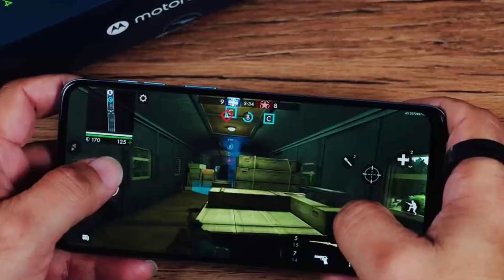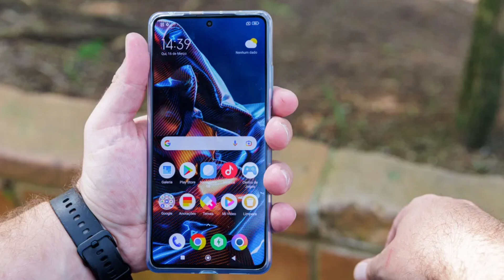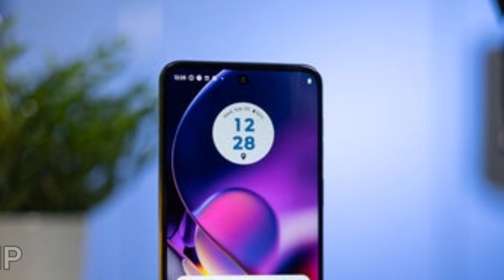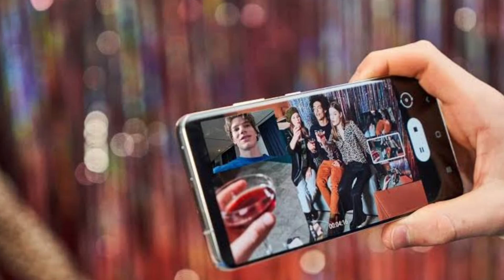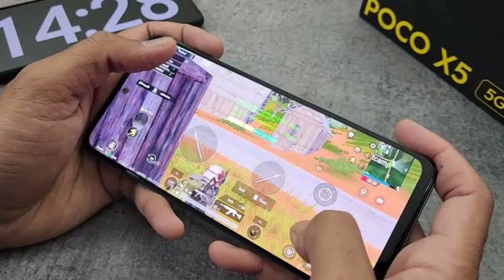Moto G54 vs Poco X5 Comparison| Poco X5 5G vs Moto G54 5G | Motorola G54 | Tech Vij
*Poco X5 -

*Moto G54 -

samsung f34 5g vs moto g54 5g
moto g54 vs samsung f34
moto g54 5g vs samsung f34 5g
f34 vs g54
g54 vs f34
motorola g54 5g vs samsung f34 5g
f34 vs moto g54
motorola g54 vs samsung f34
samsung galaxy f34 5g vs moto g54
moto g54 vs samsung m34
samsung f34 5g
samsung f34 vs moto g54 5g
moto g54 vs f34
moto g54 5g vs samsung m34 5g
samsung galaxy f34 vs moto g54

MY GEARS-

Category
Science & Technical